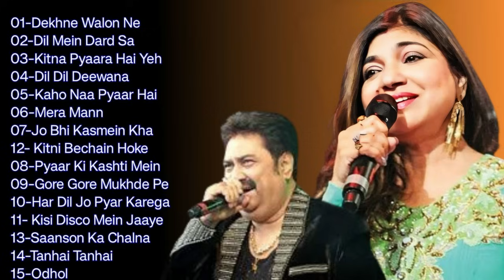Best Of Alka Yagnik And Udit Narayan Songs | Evergreen 90's Songs